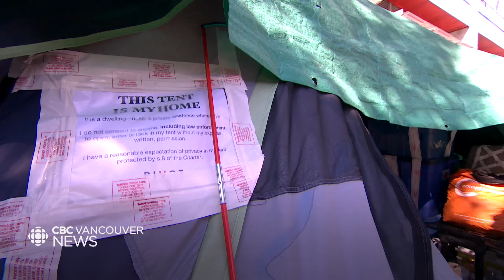Downtown Eastside residents demand concrete plan for encampment displaced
Advocates and residents say they have been pressing for a housing plan as crews dismantle tent encampments along East Hastings Street in Vancouver’s Downtown Eastside.